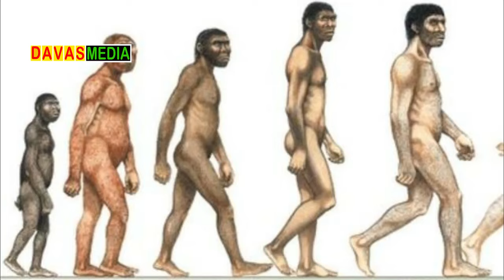Gabon, All You Need to Know About This Beautiful Country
Welcome to our comprehensive guide to Gabon, a true gem on the west coast of Central Africa. In this video, we'll take you on a virtual journey through this stunning country, showcasing its incredible natural beauty, rich cultural heritage, and vibrant traditions.

Explore the Breathtaking Wildlife: Gabon is home to lush rainforests teeming with diverse wildlife. Join us on a journey to Loango National Park and witness elephants, gorillas, and even surfing hippos in their natural habitat.

From the mesmerizing Kongou Falls in Ivindo National Park to the pristine beaches along the Gulf of Guinea, Gabon boasts some of Africa's most stunning natural wonders.

Explore the vibrant streets of Libreville, the capital city, and discover its modern and colonial architecture, bustling markets, and lively cultural scene.

Dive into the crystal-clear waters of Pongara National Park and experience the wonders of Gabon's marine life. Don't miss Pointe-Denis Beach, a hidden paradise just a boat ride away from the city.

Learn about Gabon's commitment to conservation and sustainability, including its efforts to protect its unique ecosystems and promote responsible tourism.

Join us as we unravel the beauty and culture of Gabon, a country that's more than just a travel destination—it's an unforgettable experience waiting to be explored. Whether you're an adventurer, a wildlife enthusiast, or a culture lover, Gabon has something incredible to offer.